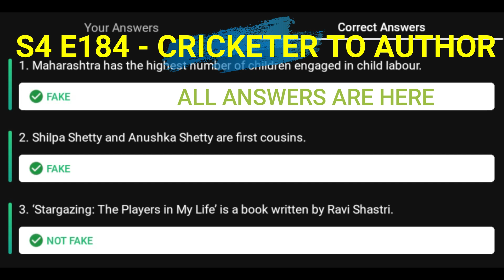Flipkart FAKE OR NOT Quiz Answers S4 E184 | 14 JUNE 2021 | 100% Correct Answers | Play & WIN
👉🏼 NOTE !

👉🏼 NOTE !